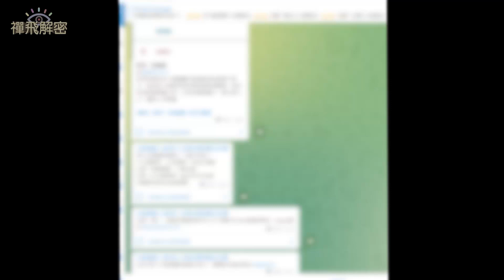【最新影片】詐騙集團大逃亡 EP167(精華版)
禪飛解密 第167集 2022年08月27日 歡迎支持本頻道製作 加入禪飛解密Patreon(會員優先觀看影片、尊享私密彩蛋及mp3純聲音檔及獨家檔案資料 )

支持本頻道方法:
隨緣打賞：
1)    按影片下方「超級感謝」 (Super Thanks)